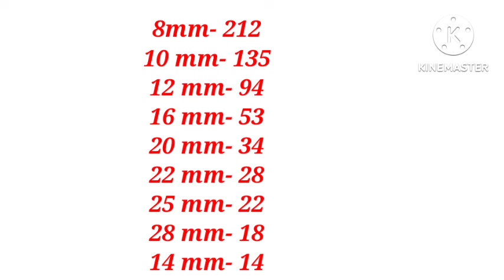রডের হিসাব বের করার নিয়ম ২০২২৷ ১ টন রড কিনলে কয় পিস রড পাবেন জেনে নিন ২০২২৷ rod calculation 2022